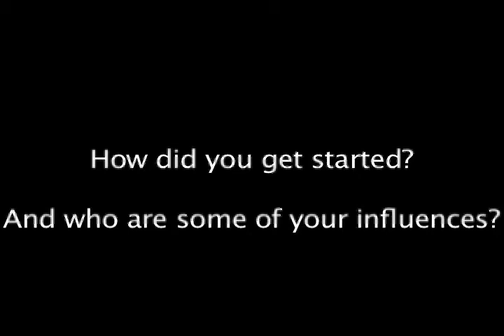Ed Ellis interviews Internal Qwest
Ed Ellis interviews After Image records CEO Qwest for final project.